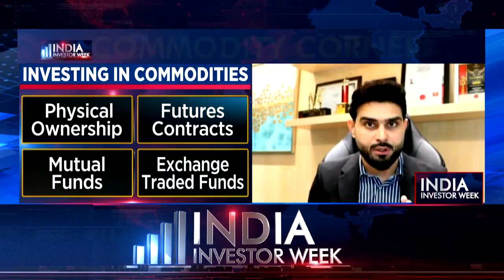Types Of Investments To Invest In Gold, Both Long-Term & Short-Term Time Frame | India Investor Week